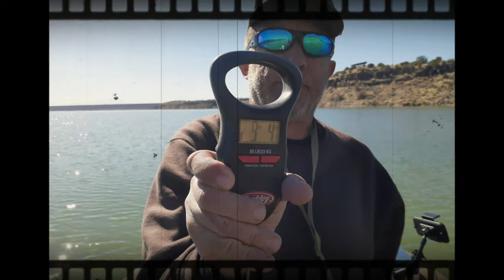Cochiti Lake NM Pre Spawn Channel Catfish Slay Fest In Collaboration with Ol Buzztail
Hey fishing family! Join us once again as Up In The Hills Productions collaborates with good friend Ol Buzztail in a channel catfish slay fest at Cochiti Lake NM. We put 64 fish over the gunnel in 6 hours of fishing! This video is long but hang in there because it's non stop action all the way through.